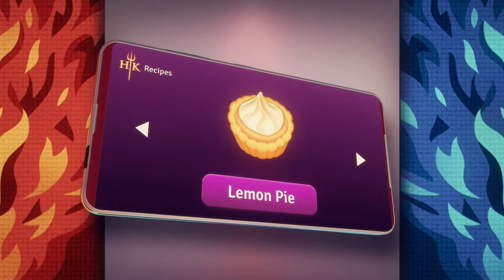Download The Official Hell's Kitchen Game!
Download the hot new Hellʼs Kitchen game!

Can you transform this restaurant into something heavenly?
Solve puzzles and earn gems to upgrade your restaurant, and climb to the top of the culinary food chain. But beware of rivals whoʼll try to stop you.

Level up to unlock Hellʼs Kitchen recipes for you to cook at home. Play the Hellʼs Kitchen Game Today!

Download the game now and start your own Hell’s Kitchen restaurant today